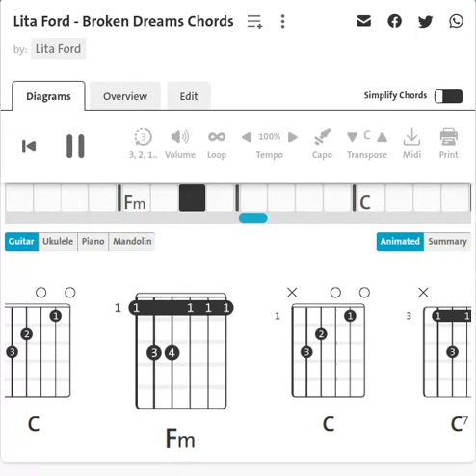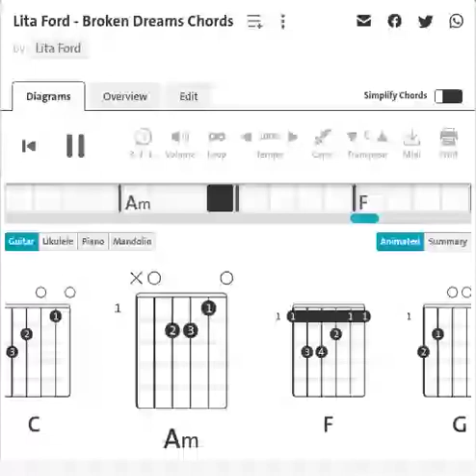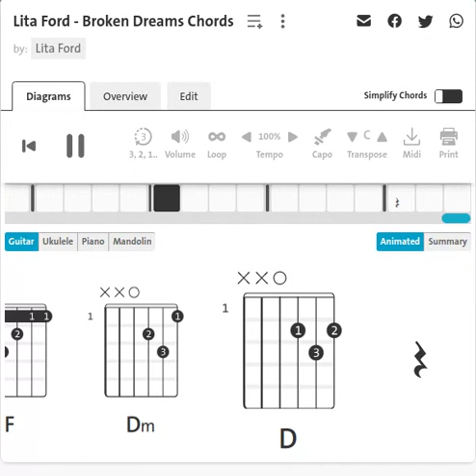Lita Ford: Broken Dreams | Guitar Chord